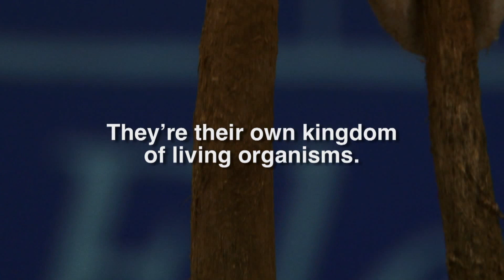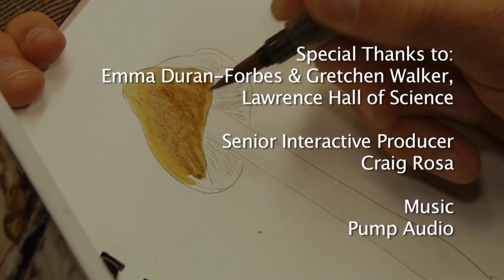Fungus Fair: Science on the SPOT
QUEST tags along with fair organizer J.R. Blair and his San Francisco State University students as they collect mushrooms in San Francisco's McLaren Park. Then we tour the annual Fungus Fair in Berkeley to explore the Bay Area's tasty, dangerous and weirdly wonderful fungi.